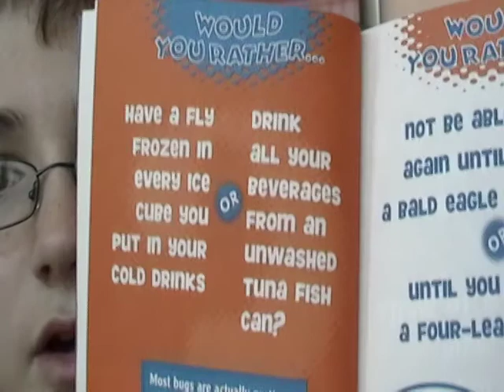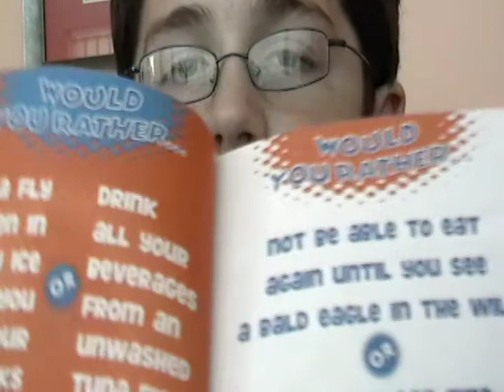You Gotta Be Kidding! Episode 3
Please answer in the comments below!